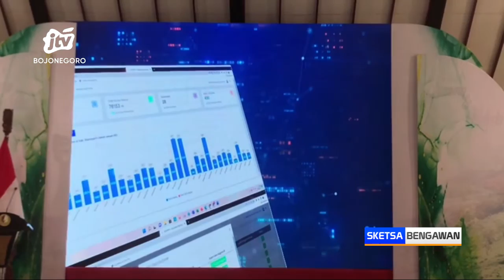Komitmen Penanganan Kemiskinan, Pemkab Bojonegoro Luncurkan Damisda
BOJONEGORO - Pemerintah Kabupaten Bojonegoro, melalui badan perencanaan pembangunan daerah (Bappeda), melakukan penetapan data mandiri kemisikan daerah (Damisda). Penetapan damisda bertujuan untuk penguatan strategi penanganan kemiskinan berbasis data daerah, serta terwujudnya program penanggulangan kemiskinan, dan mewujudkan sinergitas dalam penanganan kemiskinan bagi semua stake holder.